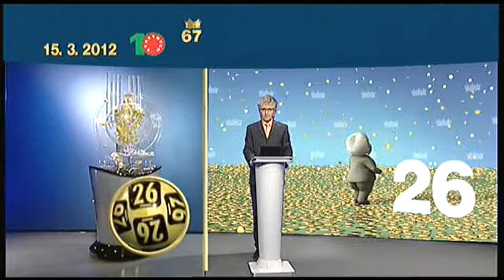Š10 - 15. 3. 2012